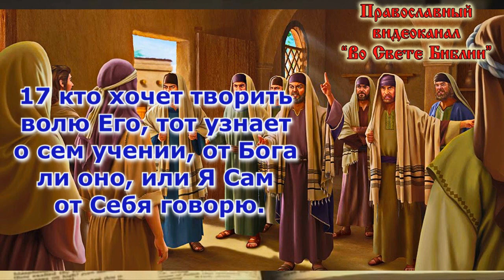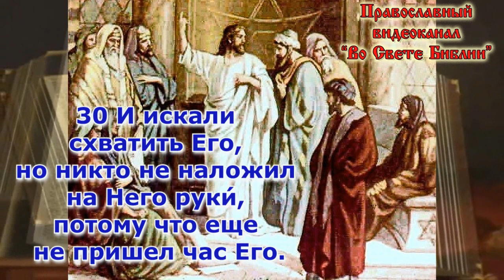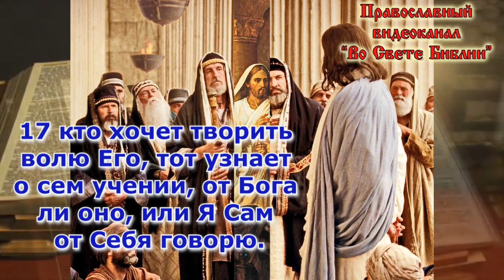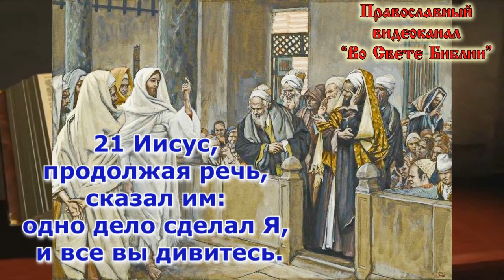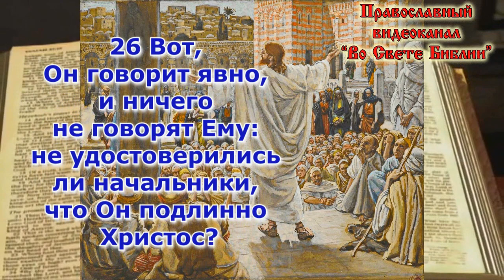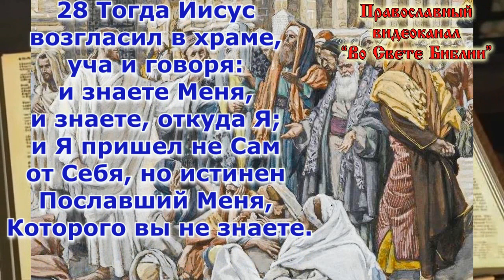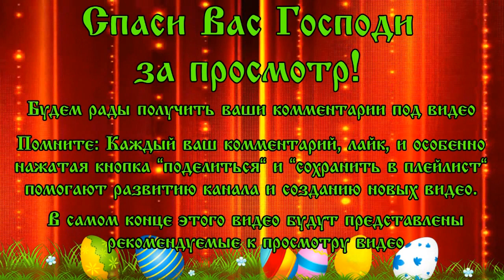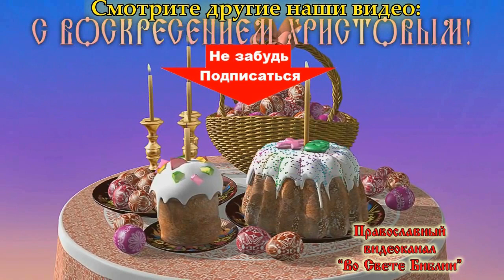22 мая. Евангелие дня. С Игнатием Лапкиным в начале.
22 мая Евангелие дня С Игнатием Лапкиным

В данной записи участвуют: Игнатий Лапкин, ...